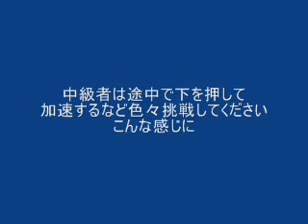海原川瀬 天井渡り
てきとーでいいよ